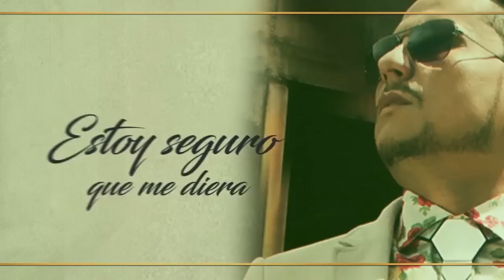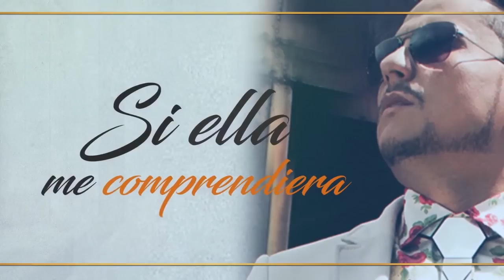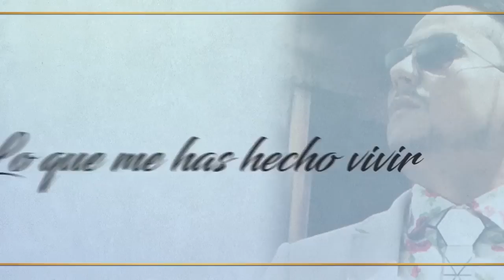Osmar Perez Ft Erick Escobar - Si Ella Supiera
Canal Oficial de: Osmar Pérez

Explora una colección exclusiva de los éxitos más destacados de Osmar Pérez, un talentoso cantante vallenato que ha dejado una huella imborrable en la industria musical. Desde sus inicios con los Chiches del Vallenato hasta su exitosa carrera como solista, cada canción es una muestra de su talento innato y su pasión por el vallenato.

Osmar Pérez ha sido reconocido por su excepcional trayectoria en la música vallenata. Su dedicación y talento le han valido numerosos logros, entre ellos una nominación al prestigioso Latin Grammy. Con sus ritmos contagiosos y letras profundas, Osmar Pérez ha conquistado los corazones de los amantes del vallenato en todo el mundo.

Sumérgete en esta experiencia musical única, desde los clásicos que se convirtieron en himnos hasta las joyas más recientes del vallenato contemporáneo. Este canal te invita a descubrir la evolución musical de Osmar Pérez y a disfrutar de su legado incomparable.

Durante años esta canción ha servido a muchos enamorados para hacer la declaratoria de su amor, al interpretarla en vivo despierta grandes sentimientos que se evidencias desde la tarima.
Les presentamos esta nueva versión con motivo de los 30 años de LOS CHICHES VALLENATOS acompañado del "canario" Erick Escobar, una de las voces mas dulces del vallenato.
Un Vallenato romántico, un vallenato clásico de todas las épocas.

Letra

Si ella supiera
lo mucho que yo la quiero
si ella supiera
me daria su corazón
si ella supiera lo mucho que yo la amo
si ella supiera
me daria todo su amor

Coro:
Si ella se diera cuenta
que yo la amo enloquecidamente
que yo la llevo dentro de mi corazon mi amor
estoy seguro que me diera toda su vida me daria todo
si ella me comprendiera
no hubiera dejado pasar el tiempo sin mi amor
te necesito
por favor escuchame (bis)

a veces durmiendo
me hago el ?que te tengo
y cuando despierto te busco y no esta alli
siempre me desvelo
contigo en mi pensamiento
pero solo es un sueño
lo que me has hecho sentir

Coro:
que yo la llevo dentro de mi corazón mi amor